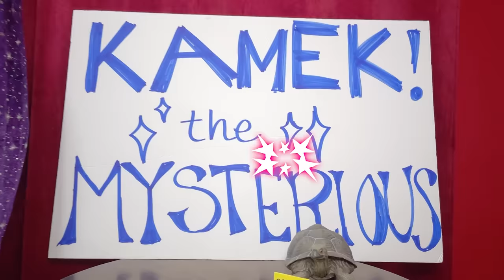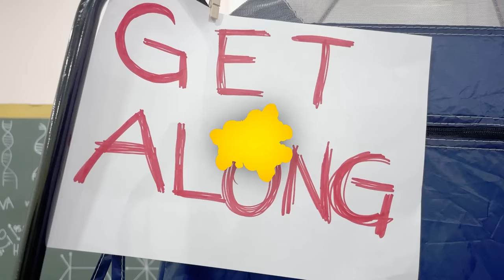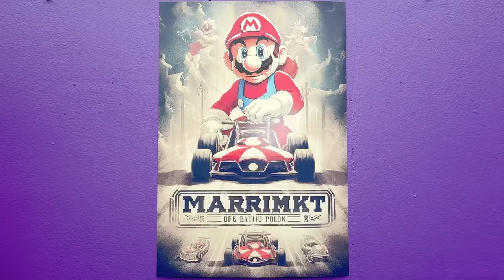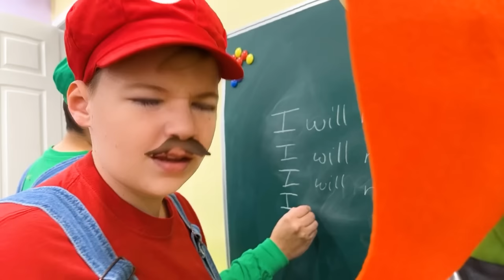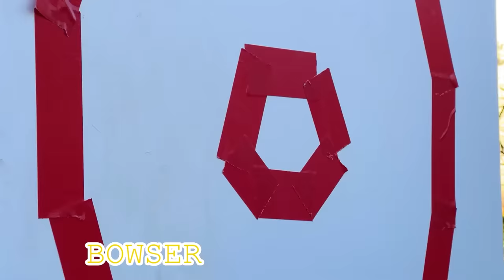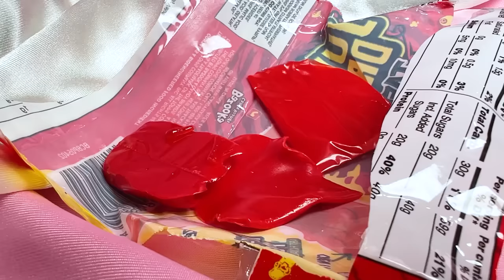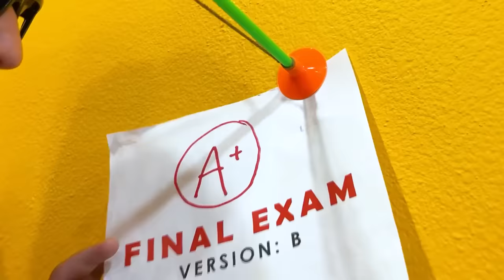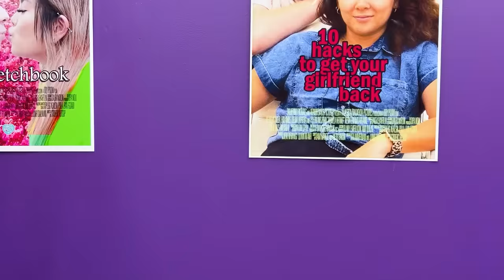FROM BIRTH TO DEATH OF SUPER MARIO FRIEND BOWSER IN REAL LIFE BY CRAFTY HACKS PLUS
Get ready for a side-splitting YouTube video as we dive into the extraordinary life of Bowser, the iconic villain from the Super Mario series! Join us on a hilarious journey as we explore Bowser's tumultuous relationship with the Mario Brothers and his quest to win the love and affection of Princess Peach.
From the moment Bowser hatches as a mischievous Koopa, we witness his hilarious attempts to compete with Mario for Princess Peach's heart. Watch as Bowser dons ridiculous disguises, attempts to impress Peach with extravagant gestures, and hilariously fails at every turn.
Follow Bowser as he navigates the ups and downs of his tumultuous relationship with Mario. From epic battles on the Mushroom Kingdom to their comical exchanges of insults, Bowser's determination to protect Princess Peach leads to endless laughter and slapstick comedy.
But Bowser is no ordinary villain. Despite his mischievous nature, we witness his soft side as he tries to win Peach's heart through quirky acts of kindness and unexpected gestures of affection. From sending her bouquets of fire flowers to writing cheesy love poems, Bowser's attempts to woo Peach are both heartfelt and side-splittingly funny.
Join us as we uncover the hilarious antics, outrageous schemes, and unforgettable moments from Bowser's life. This video is packed with funny moments, unexpected surprises, and a celebration of Bowser's unique brand of villainous charm. Get ready for a laugh-out-loud journey through Bowser's quest for love and his never-ending pursuit to protect Princess Peach!